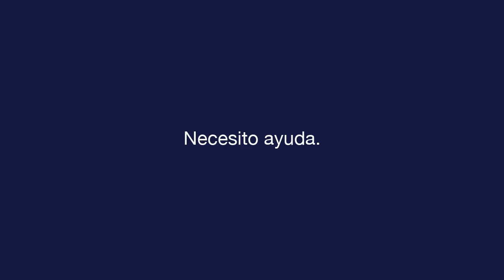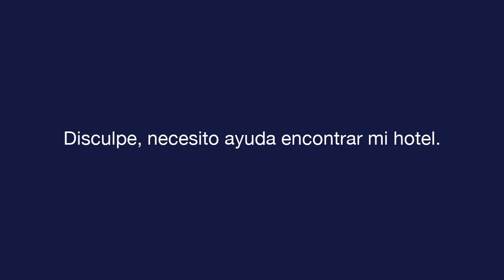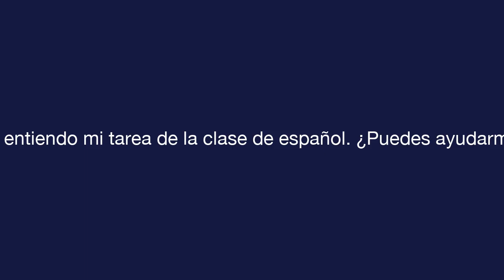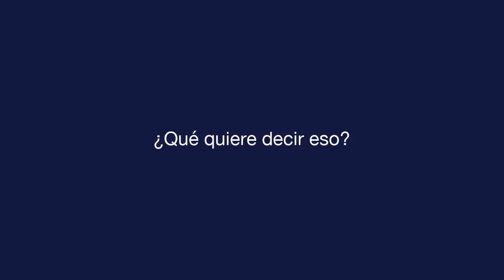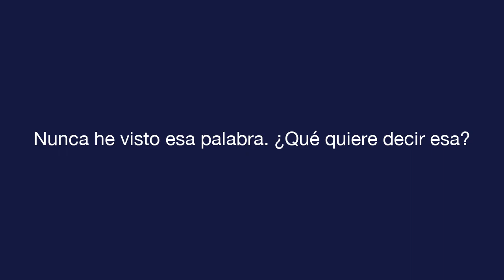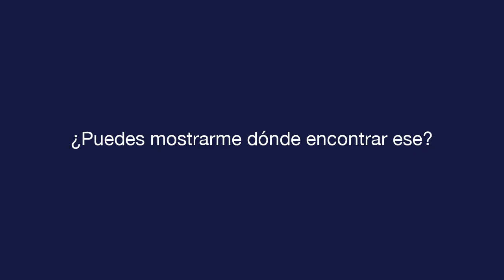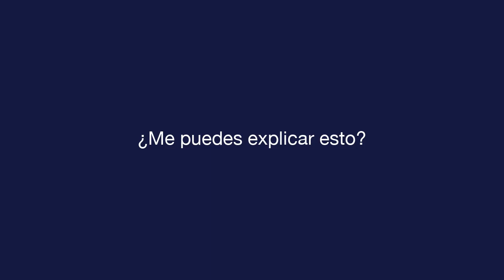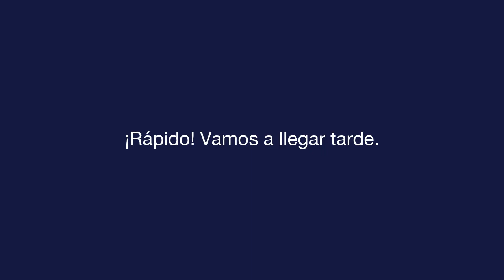デイリースペイン語 - レッスン 4 - Asking for Help - 文章